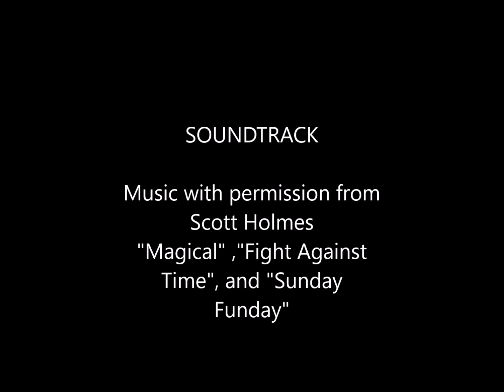A Doll Story: Noises in the Night with A Girl For All Time Matilda Storytine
Noises in the night can be slightly nerve racking. Watch as how Matilda, A Girl for All Time, handles being woke up with mysterious noises in the night.  Find out who or what is making the noise.

We love to smile, and when you leave lovely comments, WE SMILE!  So, thanks in advance..